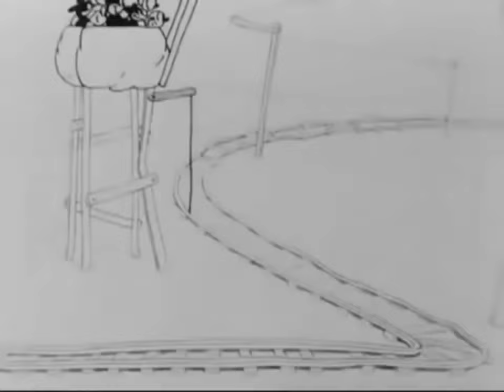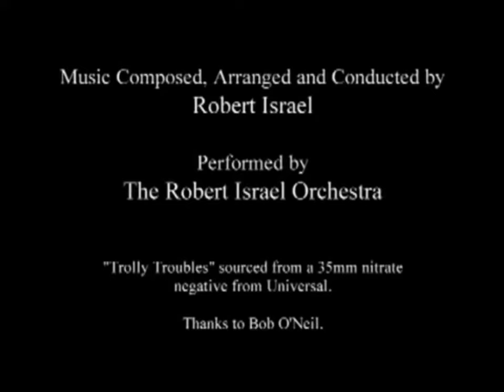Oswald the Lucky Rabbit Trolley Troubles 1927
Oswald the Rabbit is the conductor on a runaway trolley.